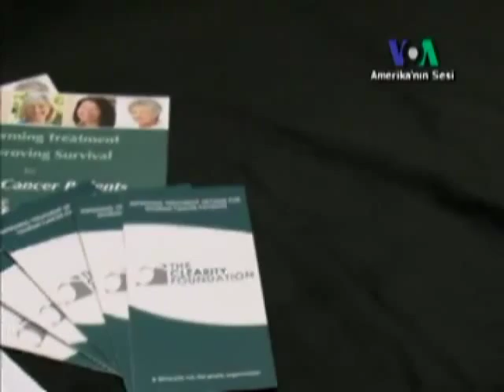Yumurtalık Kanserine Yeni Tedavi Yöntemi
Yumurtalık kanserine yakalananların çoğu yaşamını yitiriyor. Bunun nedeni hastalığın ancak tedavi edilemez noktada teşhis edilebilmesi. Geçen yıl, sadece Amerika'da 22 bin kadına yumurtalık kanseri teşhisi konuldu. 14 bin kadın hayatını kaybetti. Tüm dünyada ise her yıl 200.000'den fazla kadına yumurtalık kanseri teşhisi konuluyor. Ancak yeni bir tedavi yöntemi bu karamsar tablonun değişmesi için umut vadediyor. Amerika'nın Sesi'nin haberi.